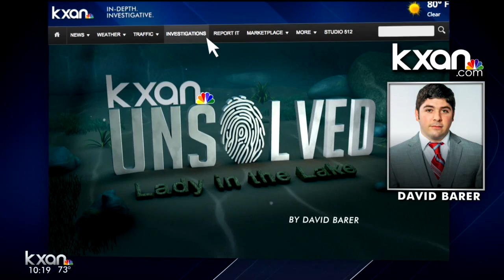The lady in the lake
KXAN Investigates the death of Holly Simmons